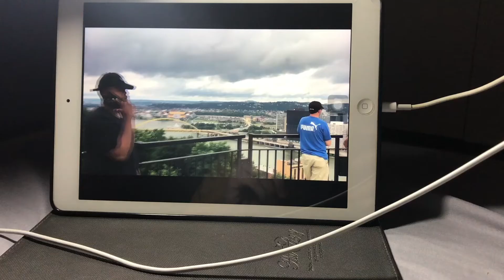Bigboss video test